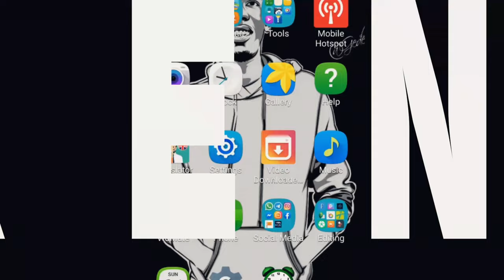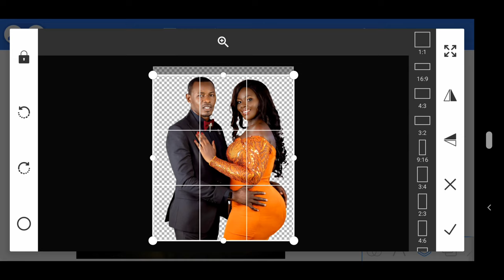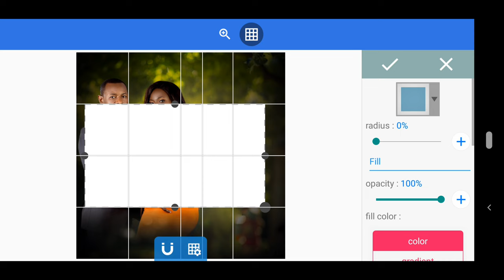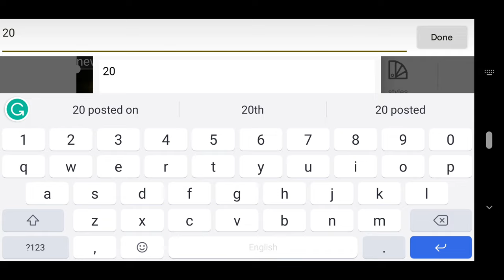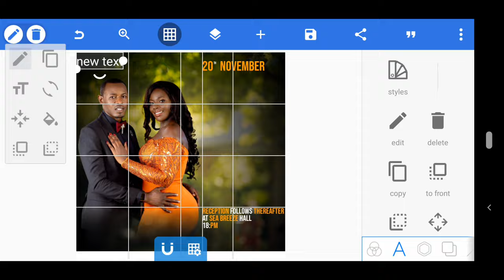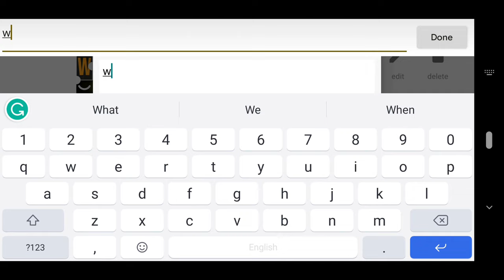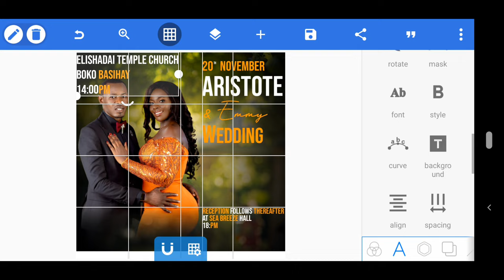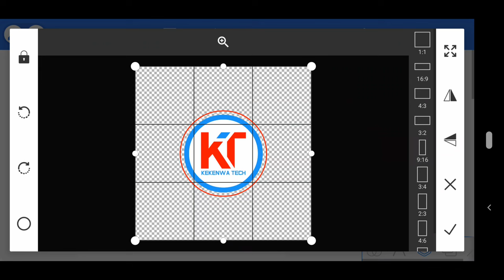How To Design Wedding Flyer In Android | Pixellab Tutorial | Jinsi Ya Kudesign Wedding Flyer Na Simu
On This Video Tutorial I Will Show You How To Design a Wedding Invitation Card - Pixellab Tutorial Simplified || Wedding Card Design || Pixellab Tutorial || Wedding Invitation Card Design In Android